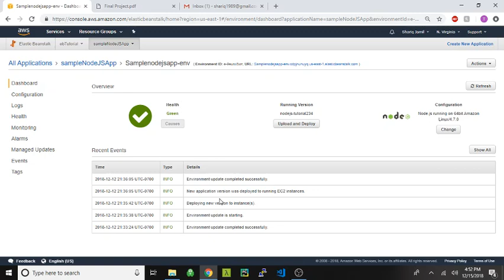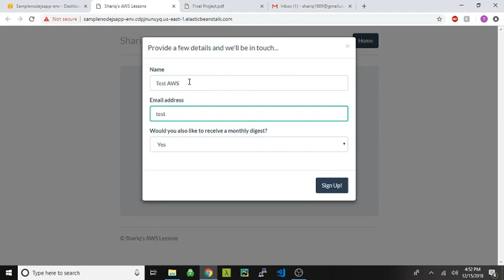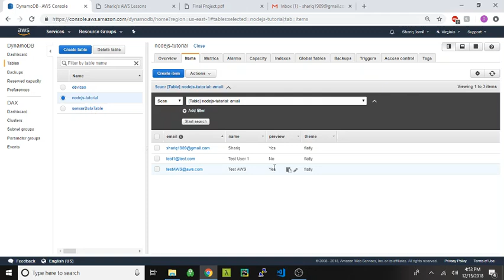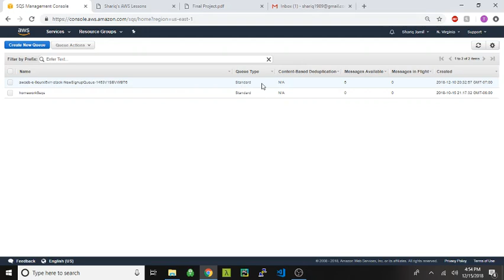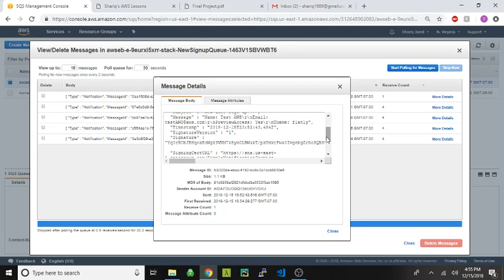Deploying a Node.JS app using AWS Elastic Beanstalk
I deployed the sample Node.js application provided by AWS on Github and hooked it up to a DynamoDB table, SNS and SQS.